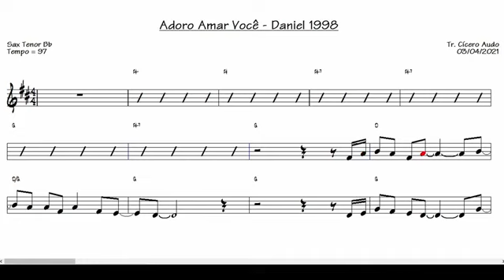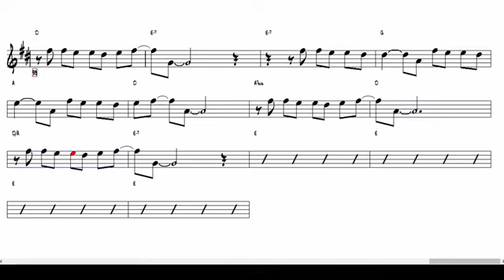Adoro Amar Você - Daniel 1998 (Sax Tenor Bb) [Partitura playback]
Toque hoje mesmo esse grande sucesso nacional: Adoro Amar Você - Daniel 1998.